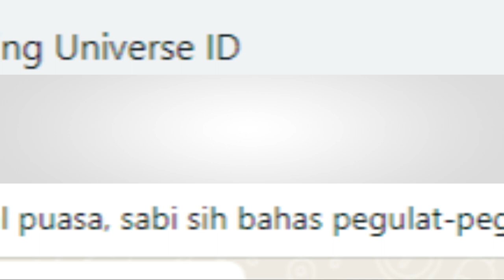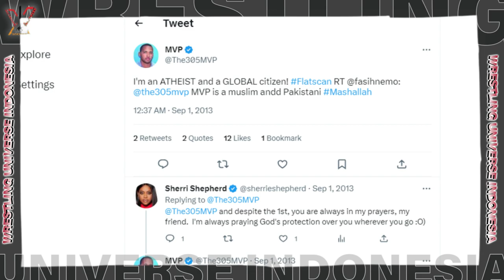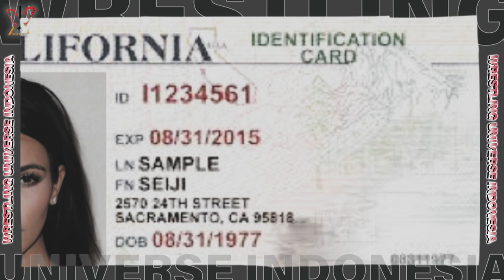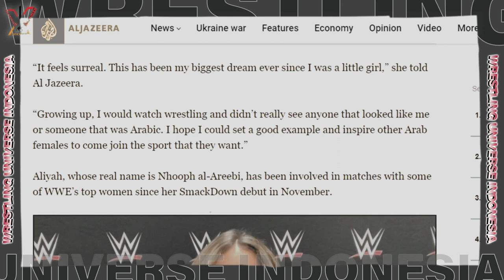Cerita Pegulat Muslim Terbaik dalam sejarah WWE di 2023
Halo Sobat Baku Hantam!
Kali ini kita Pegulat Muslim Terbaik, yang menjadi inspirasi dunia.

Yuk kita liat ulasannya.